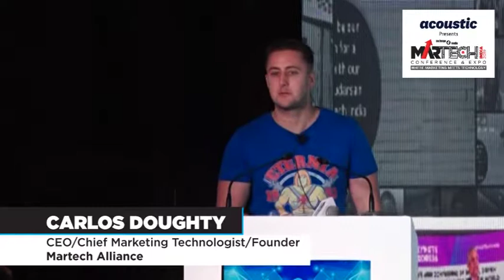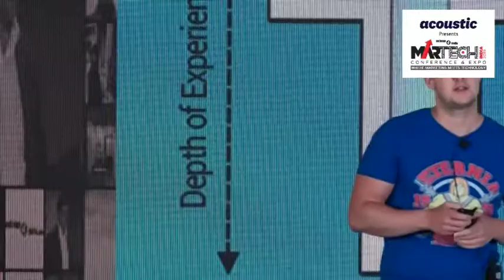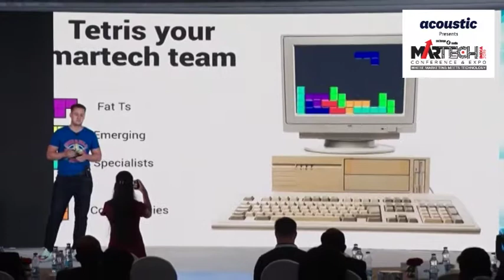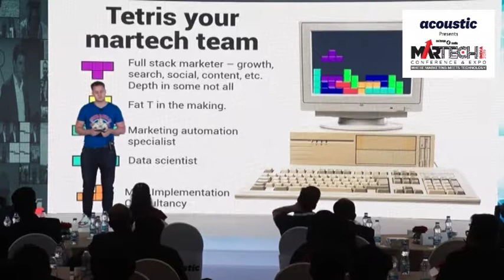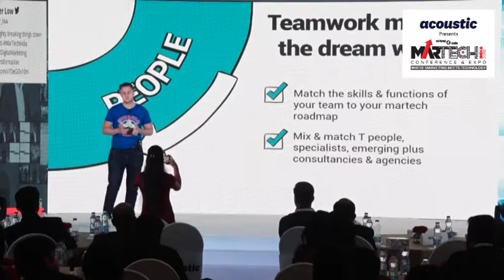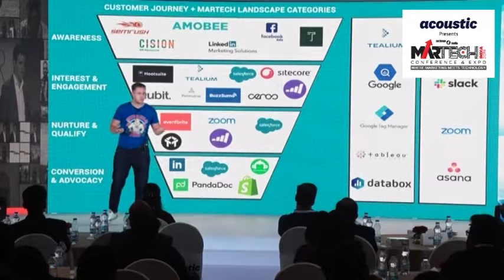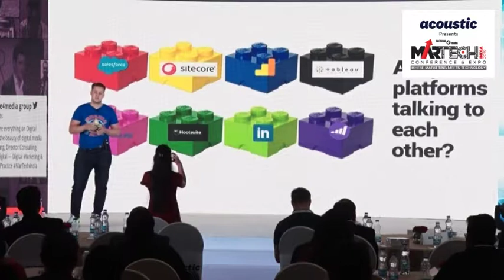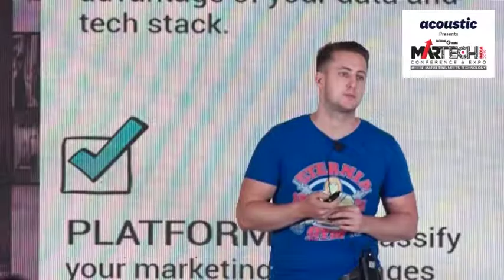Martech India 2019- The 4Ps of Marketing Technology-Marketing Technology Made Simple(r)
Let’s navigate the martech madness, the 4Ps of marketing technology with Carlos Doughty, CEO/CMT of MarTech Alliance.